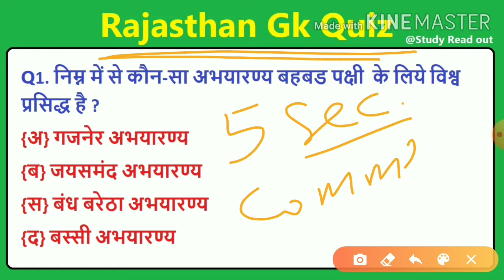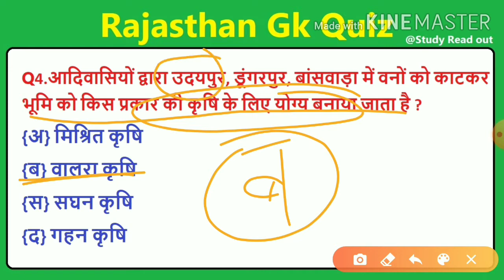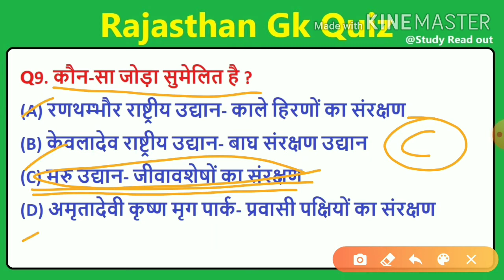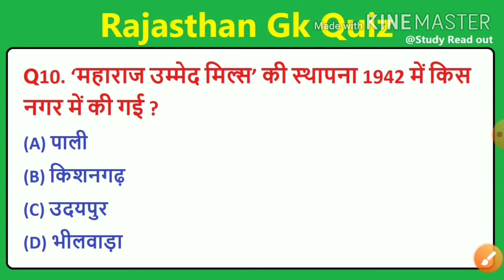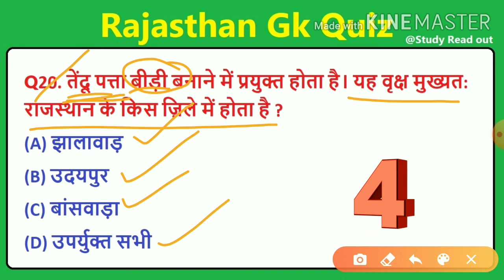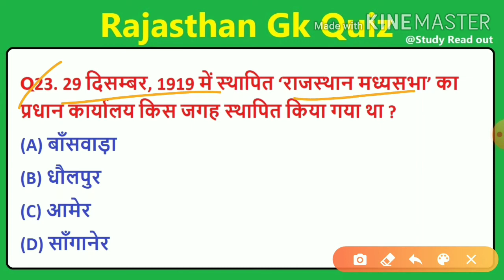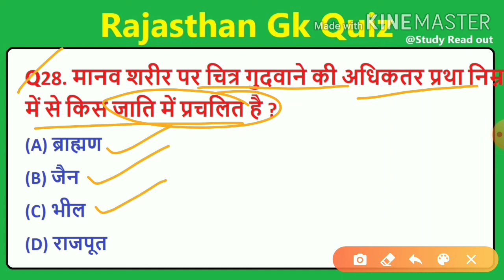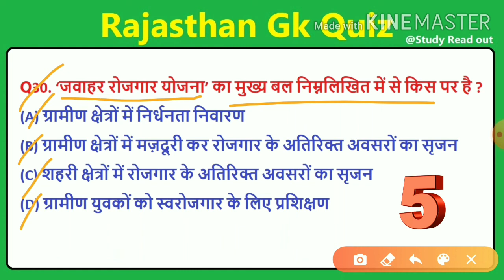Lucent Rajasthan Gk | Rajasthan gk Quiz | Lucent Rajasthan Gk Important Question | study read out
Hello friends, I ask you 30 lucent Rajasthan gk question and you give answer of each question in comment section within 5 second.if you cannot give answer then I give you answer of question, if you like this video